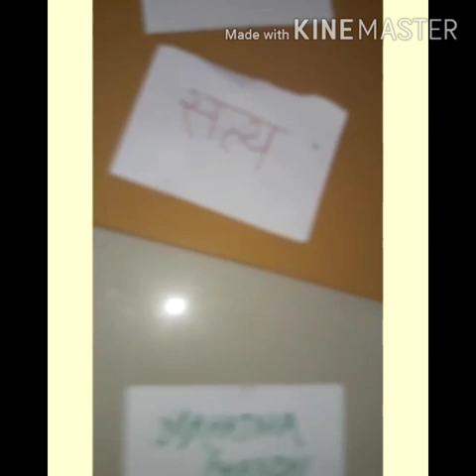Tribute by Vihaan for the freedom fighter( Gandhi ji and Chandra Shekhar Azad)